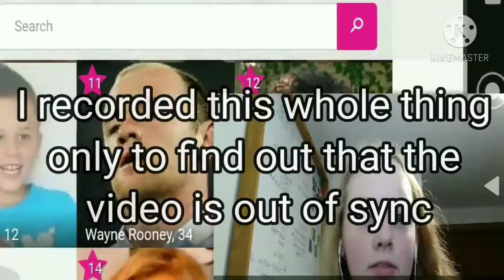Happy Birth My Stupid Life!